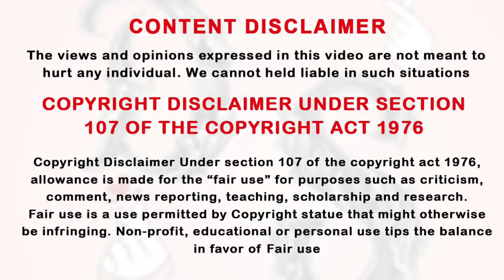அஷுர சக்தி 🐉 கொண்ட இளைஞர்களின் பிரிக்கமுடியாத நட்பு 💙 காதல் கதை Ep-07 | Drama Explained in Tamil